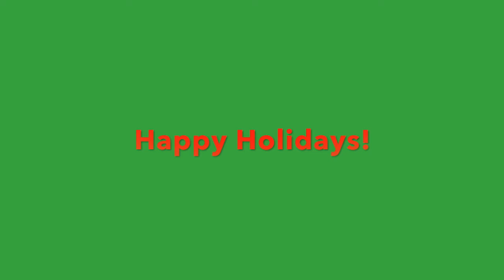We Wish You a Merry Christmas - Rachel Kaufman, flute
Enjoy this delightful holiday greeting from our own Rachel Kaufman!